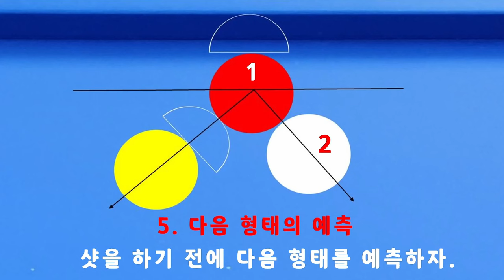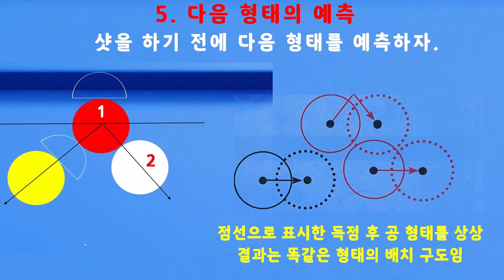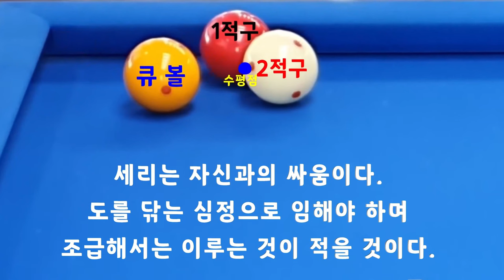[4803] 한국당구아카데미 // 숫자에 매몰되지 말자! / 세리(일단) : 3650(1350)일 / 16278(4219)시간_ 2024.06.10.